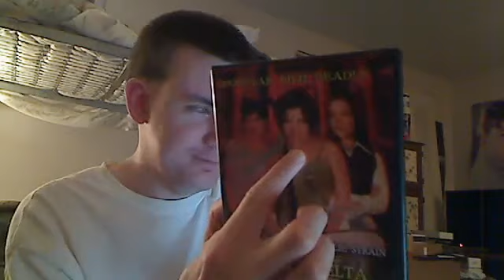Delta Delta Die Review